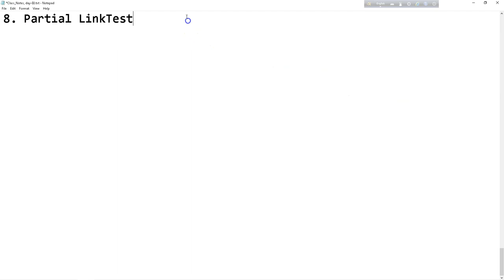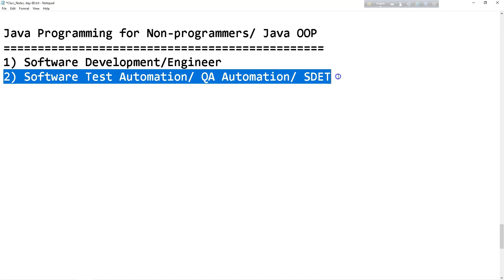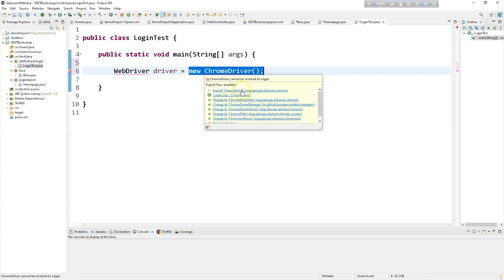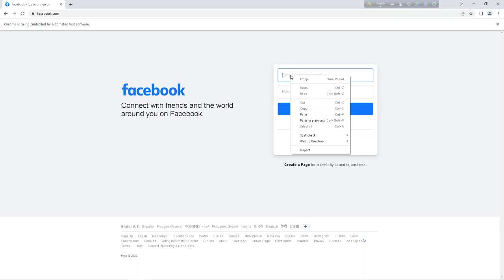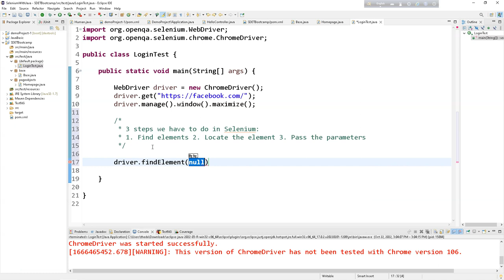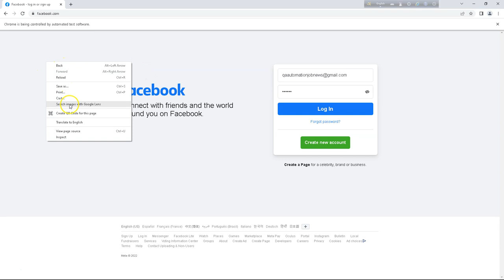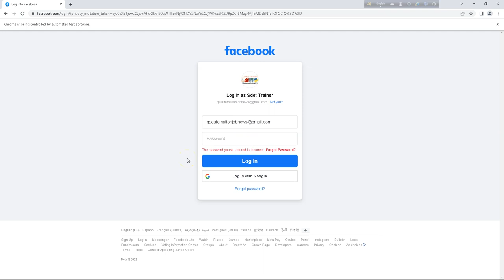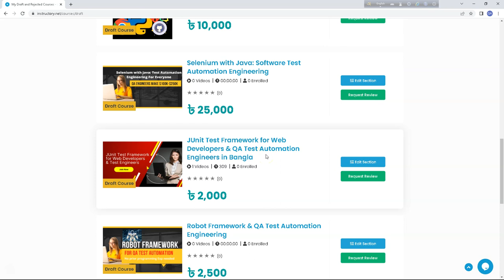SELENIUM WITH JAVA| SELENIUM WITH JAVA FOR BEGINNERS| SELENIUM WITH JAVA FUNDAMENTALS UNDER 30 MINS